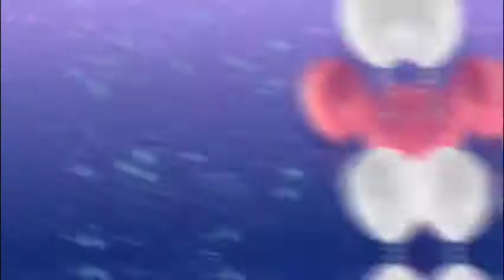SOMOS IGUALES SEAMOS COMO SEAMOS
una pequeña comunidad  muy grande.
gracias pot colaborar!!